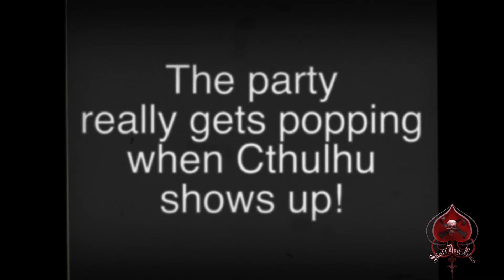SkullDug Films Presents: Zombie Home Movies - Episode 74 - Paradize!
Frank goes on vacation and parties hardy with and ancient friend!
Horror and dark comedy - Dig the Dark!